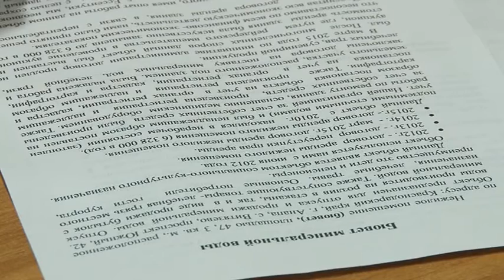Мэр Анапы Сергей Сергеев провел прием граждан по личным вопросам